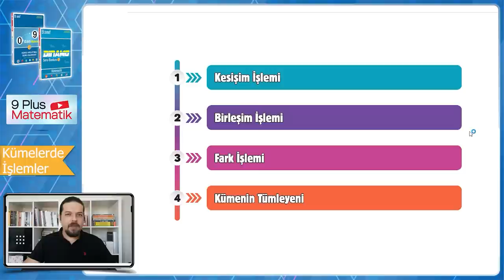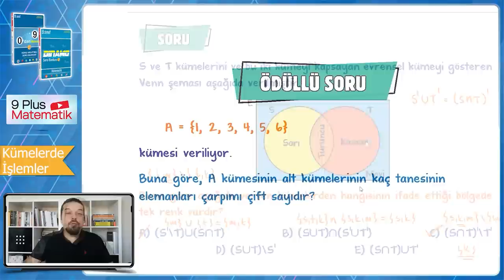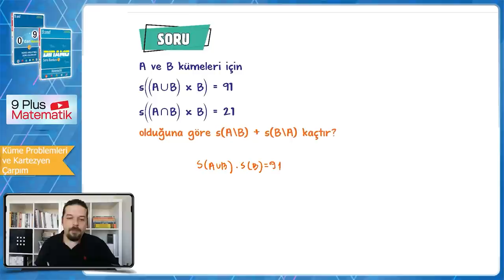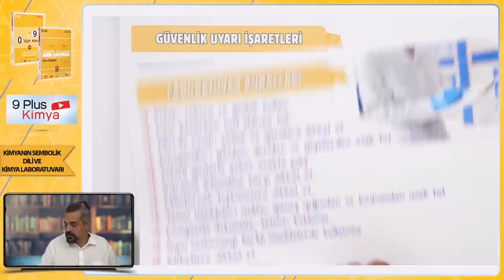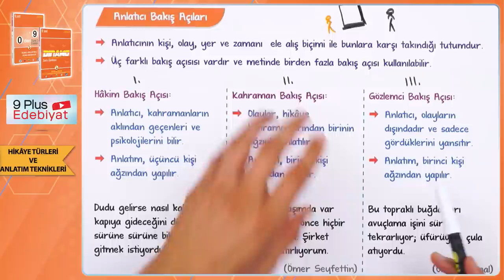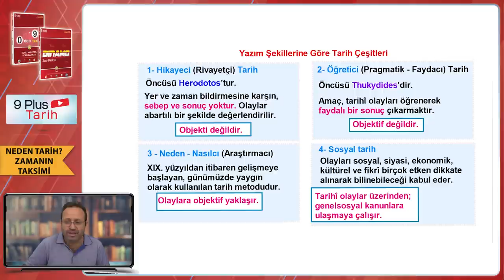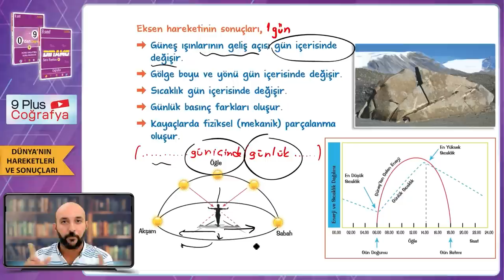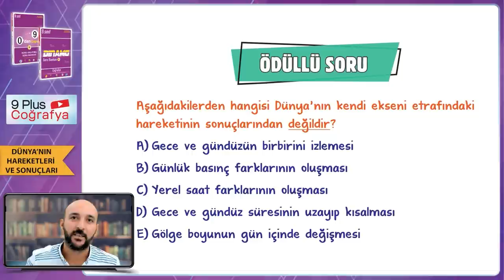9.Sınıf | Tüm Dersler - 3 Konu Anlatımları & Soru Çözümleri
9.sınıf konuları ile tam gaz devam ediyoruz! Sene boyunca; konu anlatımları ve soru çözüm videolarıyla, tonguç yanında!

Bu videomuzda göreceğimiz konular:
Kümelerde İşlemler: 00:00
Küme Problemleri ve Kartezyen Çarpım: 32:18
Kimyanın Sembolik Dili ve Kimya Laboratuvarı: 1:11:45
Hikaye Türleri ve Anlatım Teknikleri: 1:50:02
Neden Tarih Zamanın Taksimi: 2:17:00
Dünya'nın Hareketleri ve Sonuçları: 2:53:07
Hazırsan öğrenme garantili videomuza başlıyoruz! 😎